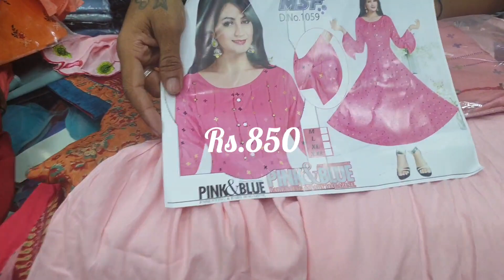Floor length Kurtis, Pallazo sets at Sowcarpet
Hello Friends,

Welcome to Just Know Channel.

Pinky Fashion is located at Sowcarpet Mint street. They have Tops, Kurtis, Pants, Palazzo sets, Overcoats and Innerwears.

They have dresses  Sizes from M, L, XL, XXL.
Discount offer is going on with plenty new Pallazo Sets collections. Make use of it.

Shop Name : Pinky Fashion,
                         No.166, Near Dena Bank,
                         Mint Street, Sowcarpet,
                         Chennai - 79

Contact person and Numbers :  Roshan

Musician: InShot